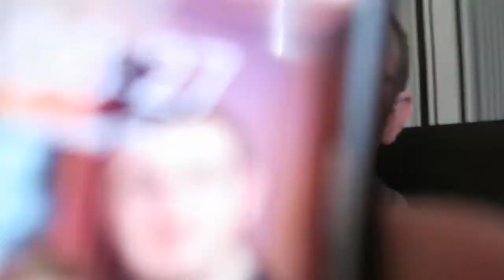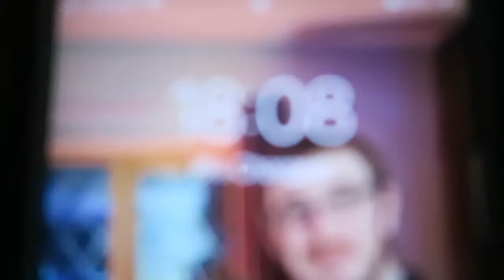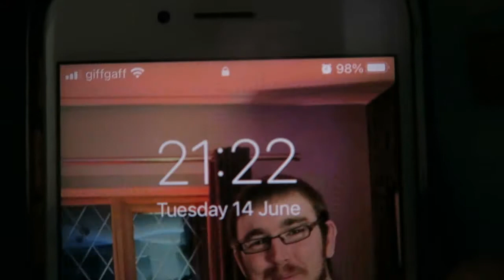JC Day, Busy Shop Floor Tuesday plus Ask me SOMETHING for OTS *One Take Sunday*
Tuesday 14 of June 2022-14/06/2022
Morning-So I wake up at 8:00am, got up and got ready for the day then started the vlog then after I gone downstairs to have a cup of tea and then I set off at 9am and have a walk down to Hillsborough to get to JC today and after JC I walked over to the shop anyways I got 1 transport videos for this morning anyways I got ready and then onto the shop where I was all morning and then.

Afternoon-after 13:00 I gone for my lunch so after I had my lunch I gone back onto the shop floor for the rest off the afternoon and then for me I put the bins out and then it’s 17:00 and it was home time so today I walk back to Middlewood and when I got home I chill out for a bit and afterwards I gone upstairs to go on the big computer and to make more work on my NEW Route on Train Simulator and then do my YouTube catch up for the rest off the day and then chill out for the rest off the night and then chill watching videos and then around 21:00ish I had a cup of tea and then I ended the vlog and on that bring said I will see you all in the next vlog.